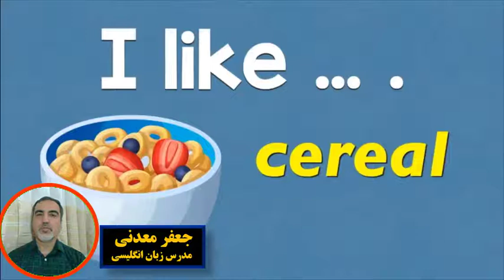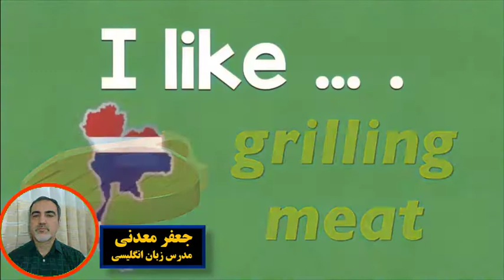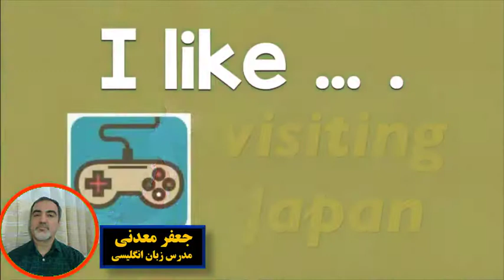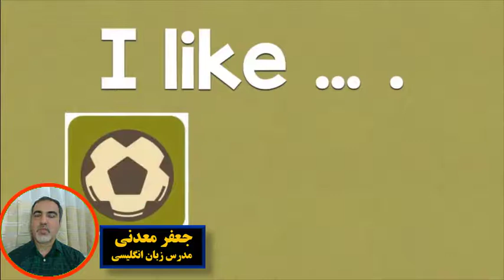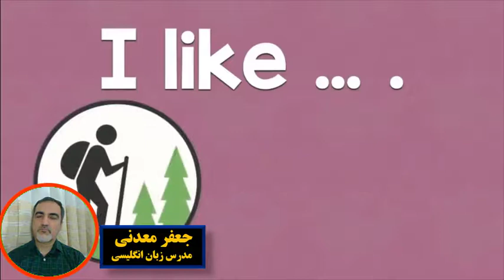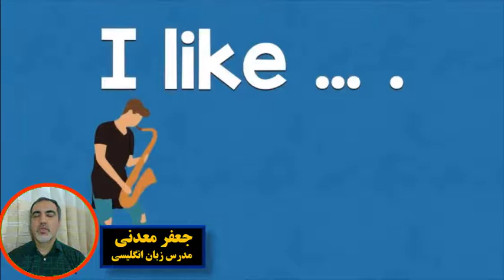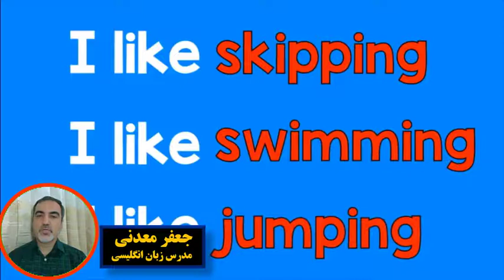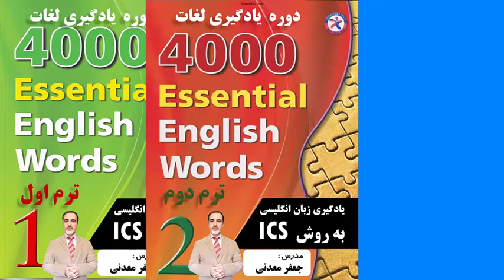آموزش زبان انگلیسی برای مبتدی ها - درس 4 I like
تقریبا بیشتر آموزشهایی که در یوتیوب وجودداره برای افرادی درست شده که تقریبا زبان بلد هستند و کمتر برای افرادی که اصلا زبان انگلیسی بلد نیستند یا خیلی کم بلد هستند تدریس شده.
تصمیم گرفتم در 30 درس ، نکات کاربردی و مفیدی رو برای این دوستان تدریس کنم.
مطمئن باشید با دنبال کردن تمام این درسها ، پیشرفت فوق العاده ای در یادگیری زبان انگلیسی خواهید داشت.

لینک دانلود فایل های PDF تمام درسهای جلد اول دوره ی 4000 واژه :